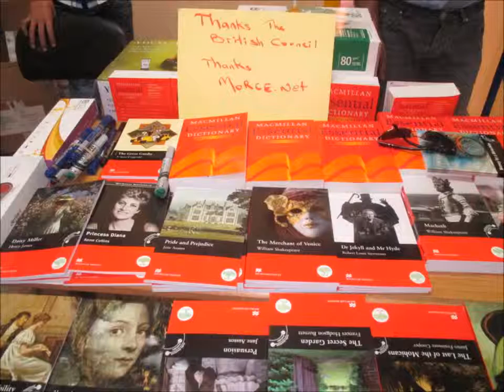MoRCe Net Access FY 12 Casablanca Center Term 1